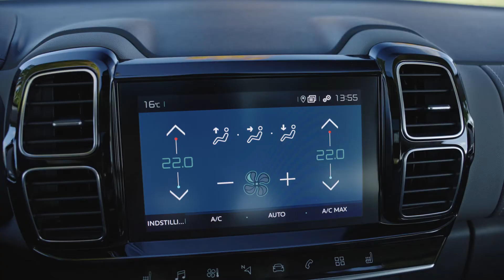Walkaround - Citroën C5 Aircross Plug in Hybrid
Vi kigger nærmere på Citroën C5 Aircross Plug-in hybrid